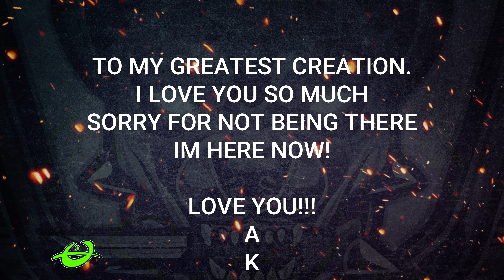Berkeley's Dock Pt. 2 Aliens: Dark Descent. what kind of dock is this?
Aliens: Dark Decent. Berkeley's Docks Walkthrough 100%

I apologize for not posting, a lot has happened and my Depression and anxiety is out of control. But I am back and posting again!

Berkley's Docks was the name given to a storage facility located on the Frontier world of Lethe. In 2198, the facility was attacked by the Xenomorph–worshiping cult dubbed the Darwin Era, with the cult taking a number of hostages. A unit of United States Colonial Marine Corps members from the USS Otago infiltrated Berkley's Docks to rescue the hostages some time thereafter. The Marines were successful in killing a Xenomorph Queen situated in one of the warehouses, as well as securing a comm repeater for Deputy Administrator Maeko Hayes.

I hope you enjoyed! If you have any comments or suggestions, please let me know. I want to make great and hilarious content as well as an awesome community! I’m going to try and post every day! Once again thank you for your time and have a wonderful DAY!

Also if you like to check out my live stream on Twitch its:   shadow_and_sapphire_omega - Twitch. (at least till I can stream live on YouTube).

All videos or video intros are made using in game footage by Me. All sounds used, are taken directly from this video game. If someone else’s work is used credits will be below this line.